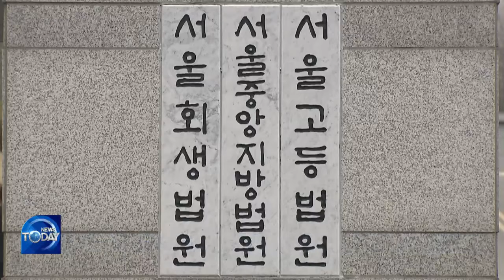FINAL RULING OF A DUI CASE (News Today) l KBS WORLD TV 220330